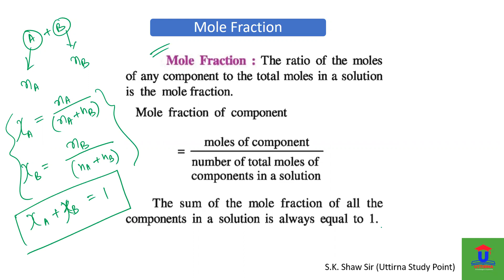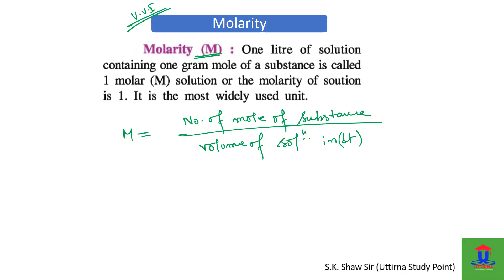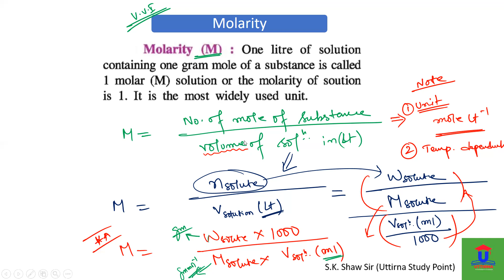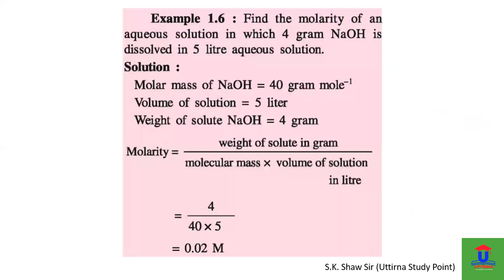Unit of concentration part 2 || S. K. Shaw Sir || Chemistry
Uttirna Study Point is one of the best science institute in india, which give effective science study with reasonable cost.

To  enroll into UTTIRNA Science classes pls download app---